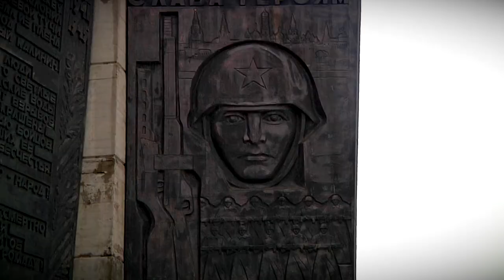В Твери отметили День защитника Отечества